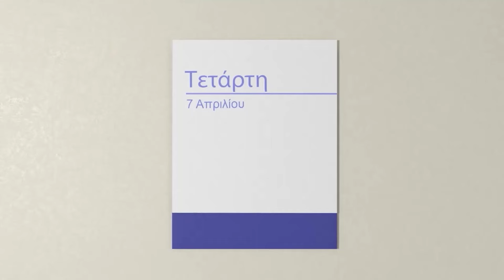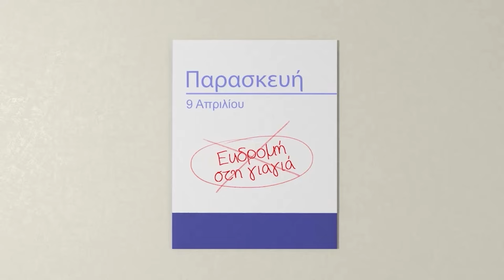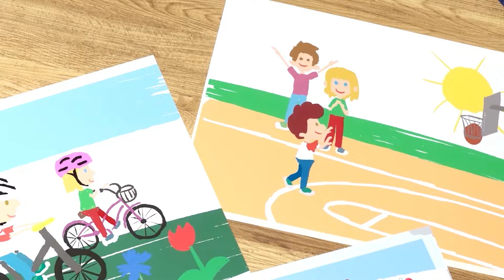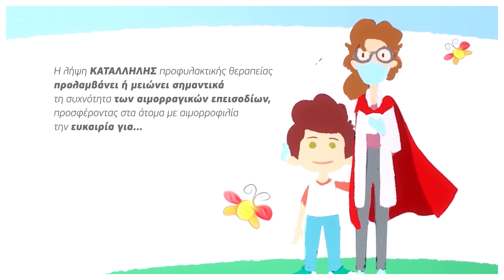Αιμορροφιλία Αιμίλιος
Η επίπτωση της αιμορροφιλίας στη ζωή των ενηλίκων.